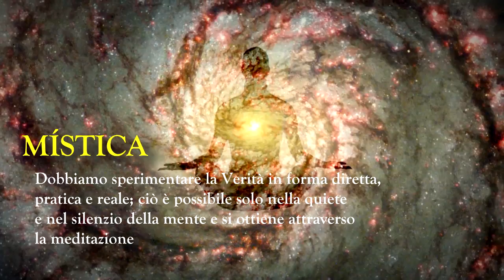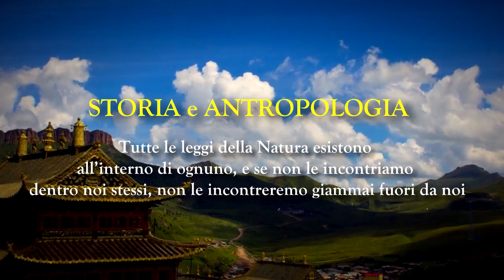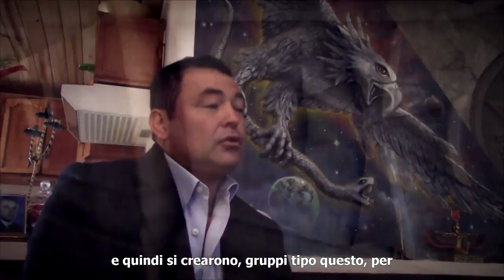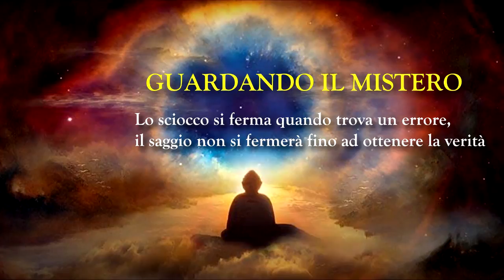01- Cos'è la Gnosi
Il primo programma di gnosis TV espone alcuni dei suoi temi che successivamente si amplieranno con programmi specifici sulla salute, l'educazione, l'ambiente, la psicologia, la filosofia, l'antropologia ecc. fa conoscere alcuni dei suoi espositori internazionali e promuove una nuova pagina web dove, gli spettatori, potranno trovare temi di interesse, libri e indirizzi dei centri di studi gnostici in tutto il mondo.
Sottotitoli:  Greco: Basilio Basilopoulos  Italiano: Matteo Brignacca, Francese: Janet & Antoine de Mangeon, Inglese: Gustavo Jojoa, Portoghese: Lucas Bach, Tedesco: Victoria Spagnolo: Gnosis TV
Intervistati: V.M. Tahuil, V.M. Aron, V.M. Luz Alba, Gamaliel Marquez, Eugenio Contreras,  Marcial Olivera, Gerardo Sanchez, Juan Capasso, Vidal Martinez, Eleuterio Martinez,  Daniel Castillo, Carlos Pardo, Daniel Bermeo, Judith Gasca, Susana Aguilar, Victor Hernandez, Marcella Goez, Margarita Mendez, Sixto Velasquez, Alvaro Ramos, Edward Winfield, Javier Manrique, Antoine Demangeon, Gustavo Laporte.
Se ti è stato utile CONDIVIDI!